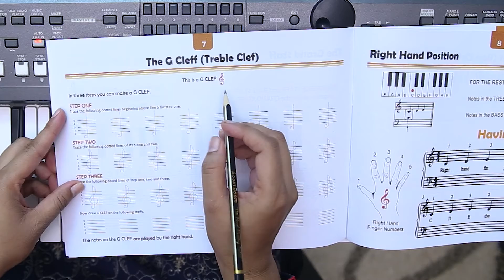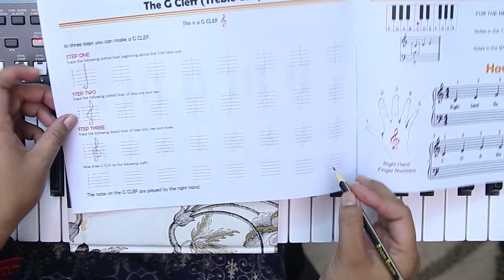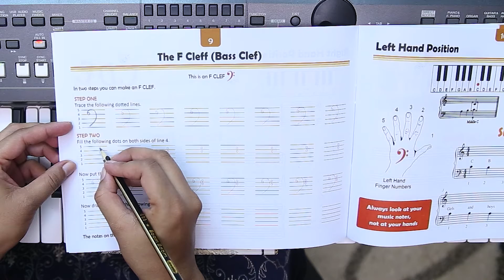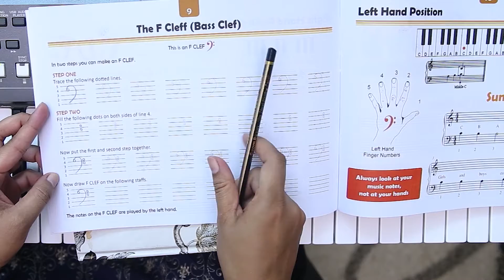Piano Lesson #01 | Learn to Draw Treble / Bass Clef | Shereen Haroon Shad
This is 1st lesson video of Piano series, in this video i have tried show how to make Treble Clef and Bass clef on Grand staff.

Happy Learning !